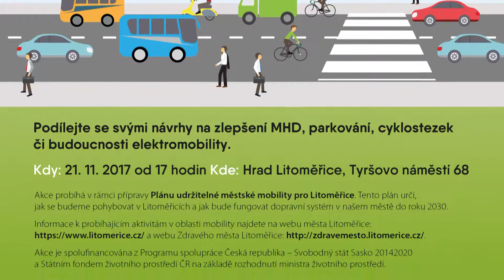Přijďte debatovat s odborníky o dopravě ve městě!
Bydlíte v Litoměřicích nebo do nich jezdíte? Chcete změnit dopravní situaci ve městě?
Přijďte sdělit na veřejnou diskuzi, co považujete za největší dopravní problémy v Litoměřicích. Přijďte diskutovat s experty o tom, jak je společně vyřešit.
Podílejte se svými návrhy na zlepšení fungování MHD, parkování, cyklostezek či budoucnosti elektromobility. V úterý 21. listopadu od 17 hodin v konferenčním sálu Hradu Litoměřice - Kulatý stůl k dopravě.